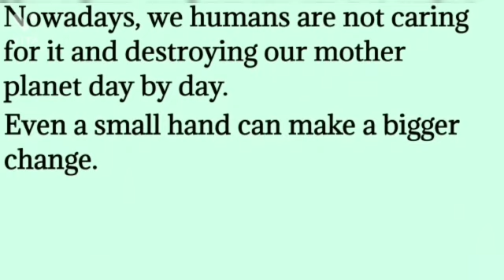Essay on Save 🌎Earth# save our planet# contribution for our planet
Earth's day # environment day# save earth# save our planet# our planet earth#  contribution for our planet